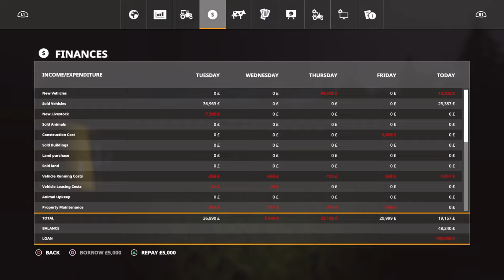Farming Simulator 19_20190111211904